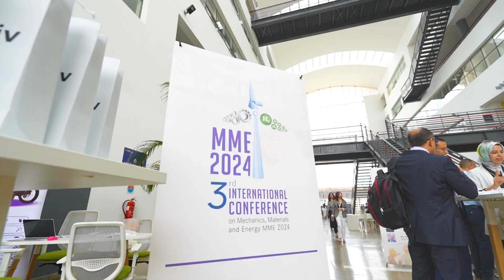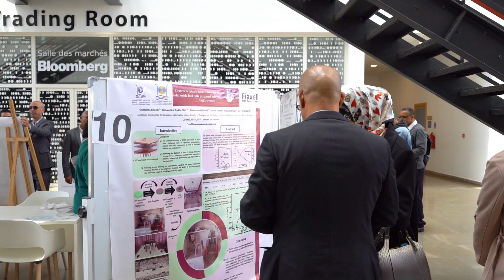Best Of MME 2024 | Témoignages et Moments Forts à l'UIR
🎬 Plongez dans les moments marquants de la 3ème Édition de la Conférence Internationale sur la Mécanique, les Matériaux et l'Énergie (MME 2024) à l'UIR ! 🌟

Revivez les meilleurs moments et écoutez les témoignages inspirants de nos participants. Merci à tous ceux qui ont rendu cet événement inoubliable !